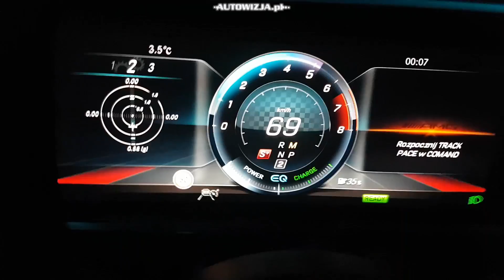Mercedes-AMG CLS 53 4MATIC+ sound, exhaust sound, revs, start up sound, interior sound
2018 Mercedes-AMG CLS 53 4MATIC+ 3.0 R6 435hp AWD 9AT, stock exhaust